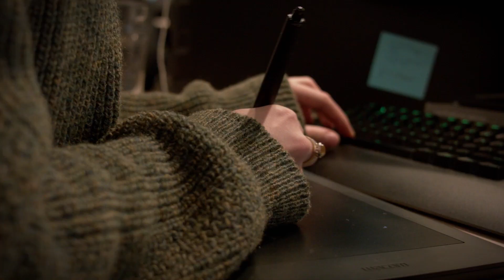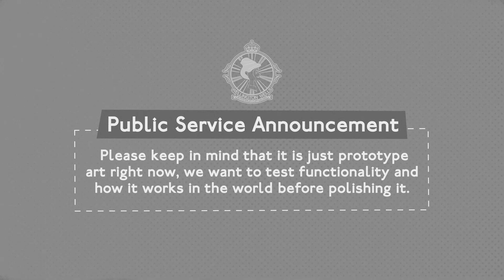We Happy Few - Maidenholm Update Trailer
Hello everyone,

We are delighted to present to you: The Maidenholm Update for We Happy Few!

The Maidenholm Update is an exciting collection of new content that drastically changes the way We Happy Few is played.

This represents the biggest change to the meta gameplay of We Happy Few since we launched on Games in Development, and potentially the biggest since we made permadeath optional in 2015.

We would love to receive your feedback on what you like or don’t like. We are particularly interested in feedback on the new loot balancing, the playstyles and the general level of difficulty inside Wellington Wells. We’ll look forward to hearing from you, so please come and visit us on ​our forums ​, or on your social media of choice.